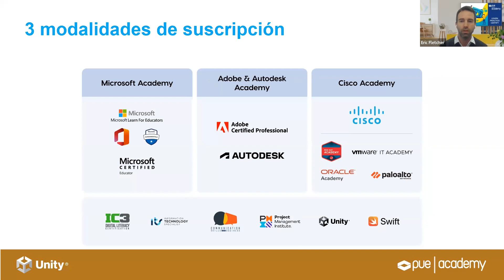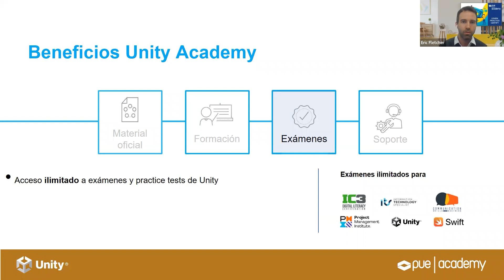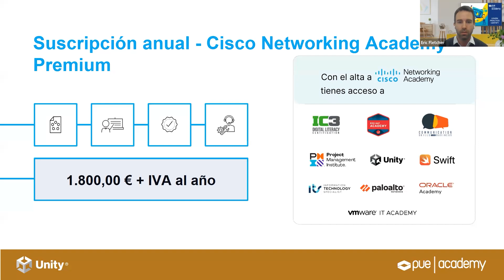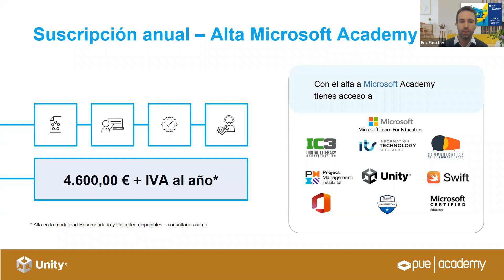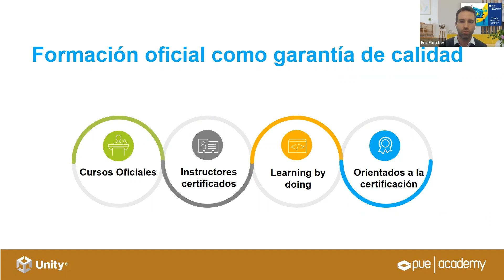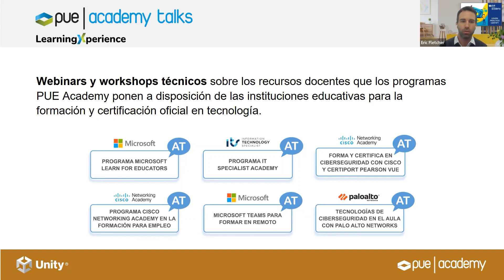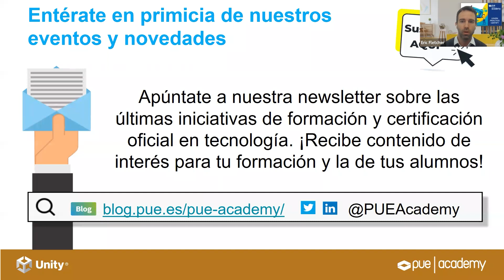Webinar Forma y Certifica en videojuegos con Unity - Modalidades suscripción PUE Academy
Conoce los servicios y modalidades de suscripción que PUE Academy pone a disposición de las instituciones educativas para el despliegue y acceso a las iniciativas Academy de las multinacionales referentes del sector IT: Microsoft, Cisco, Unity, PMI, Autodesk, Adobe, Oracle, Red Hat y VMware entre otros.